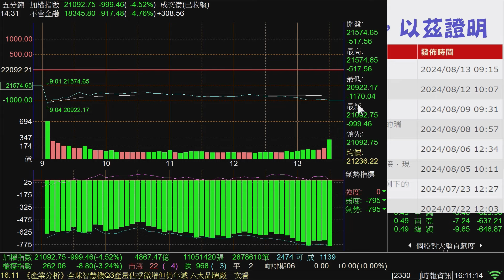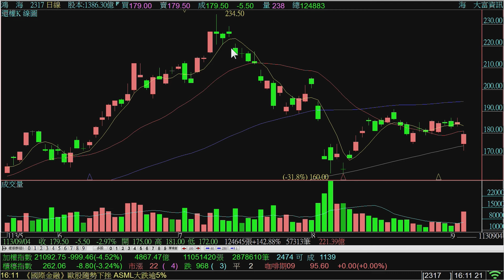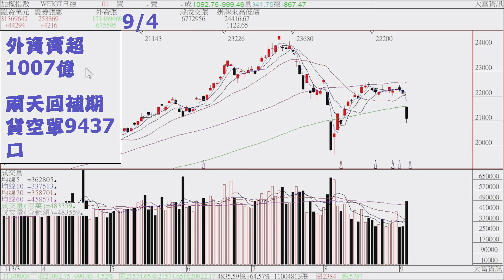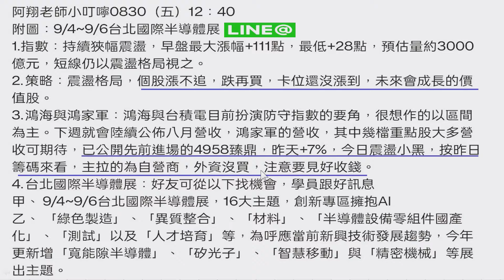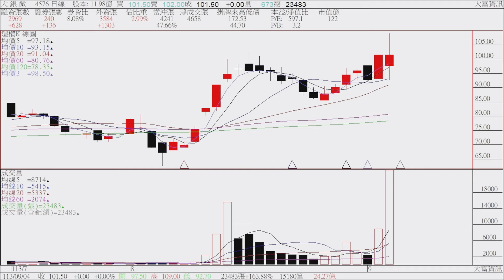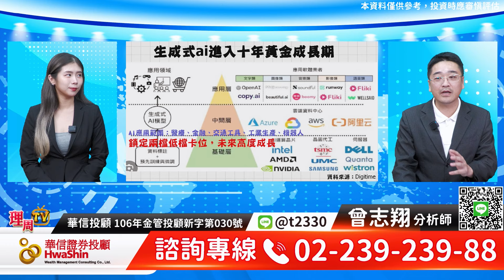理周TV-20240904盤後-曾志翔 股昇翔起／台積電、鴻海 分批低接價值股 消費電子、機器人、營建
LINE@: @moneyweekly